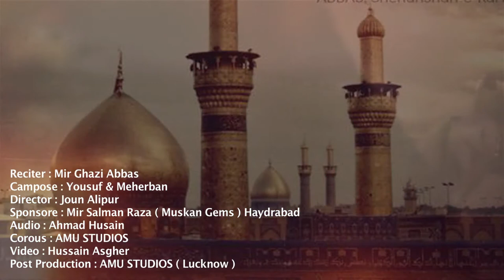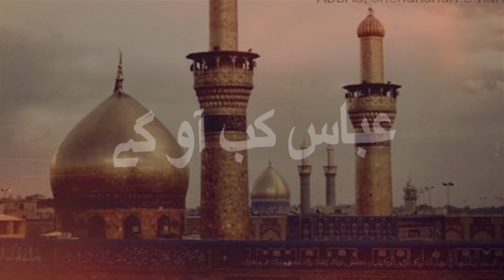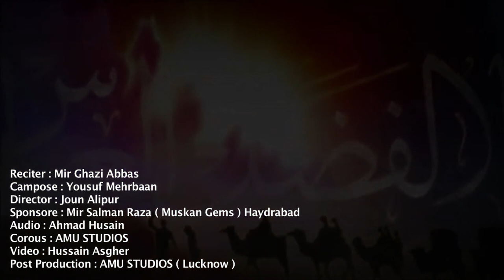Noha 2018 : Abbas Kab Aaoge / By Mir Ghazi Abbas